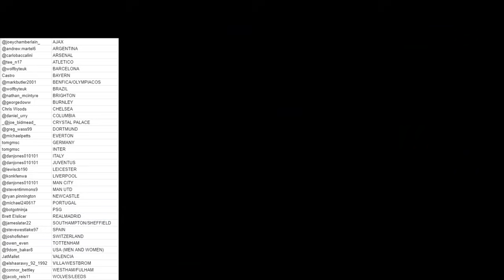A Pain Worse Then Pregnancy?